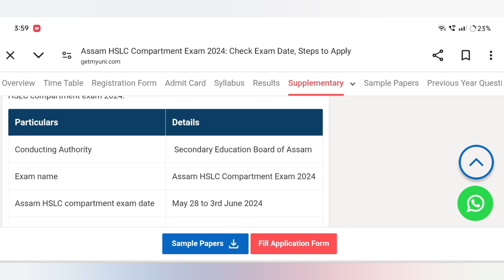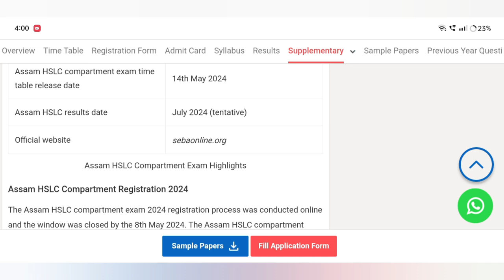HSLC Compartmantal Exam Result Date //How to Check JSLC Compartmantal result //metric compartmantal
HSLC Compartmantal Result Date 2024 //Assam Seba board compartmantal Result 2024

Keyboard.
2024 compartmental exam result,
hs result date 2024,
hslc compartmental result date 2024,
hslc compartmental result,
compartmental exam dates 2024,
hs 2024 result date,hs result 2024 date,
2024 hslc compartmental result

bseb 10th 12th compartmental result 2024 date,
matric compartmental result date 2024,
10th compartmental result date 2024,
12th compartmental result 2024 date,
10th compartmental result 2024 date,
seba result 2024,
seba compartmental exam result date 2024,
compartmental exam result date